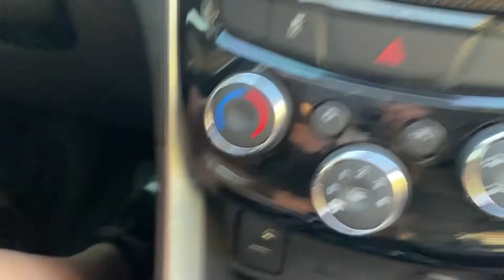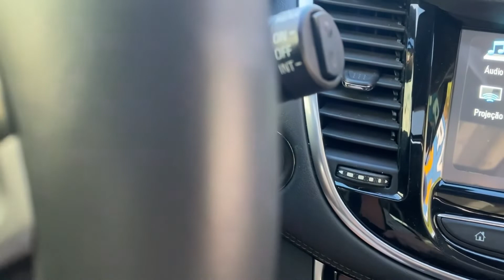COMO DIRIGIR UM CARRO AUTOMÁTICO DO JEITO CERTO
Como dirigir com câmbio automático?

Para dirigir um veículo com câmbio automático basta pisar no pedal do freio e mover a alavanca do câmbio para a posição "D". Assim que o motorista solta o pedal do freio o carro já começa a se movimentar.

Quer dirigir bem ? Não pule etapas

Primeira aula do zero